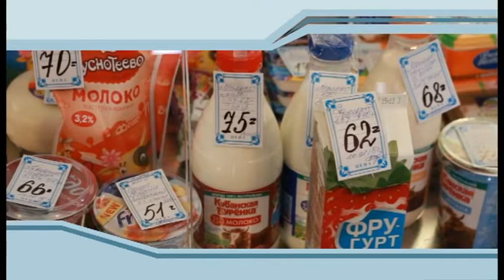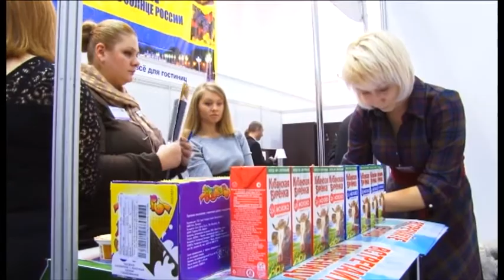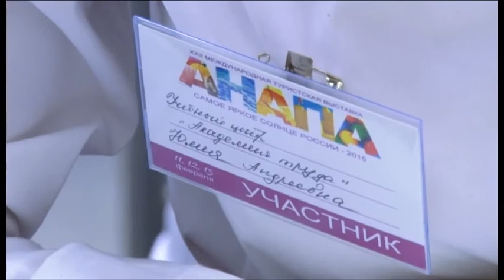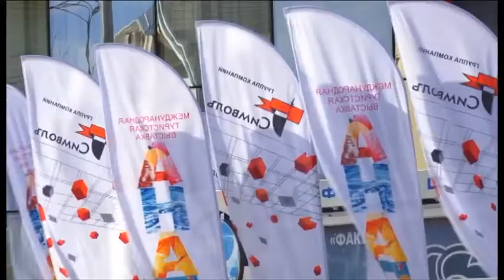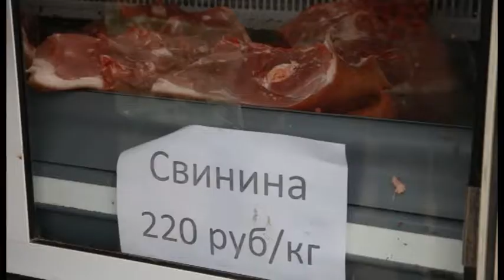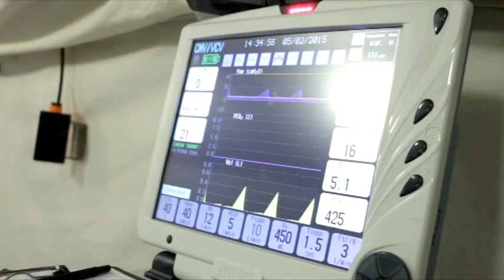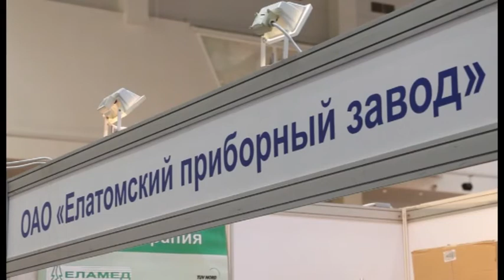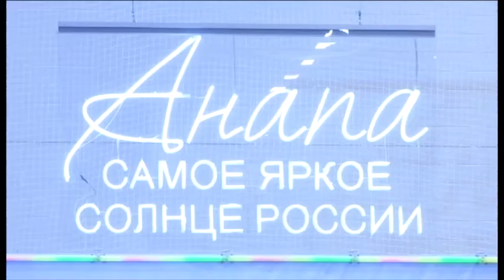Новости "Анапа Регион" от 11 февраля 2015 года